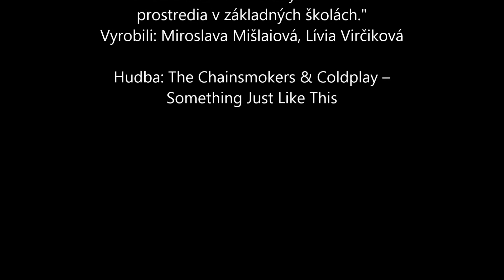Milan Rastislav Štefánik